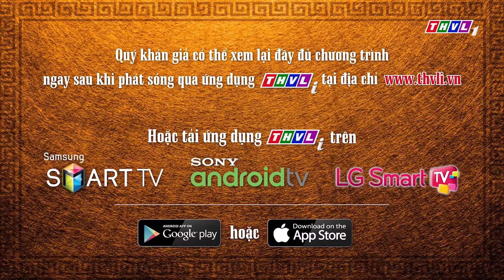THVL | Trần Trung kỳ án (Phần 2) - Tập 25[1]: Mười bất ngờ bị bắt cóc khi theo dõi tên họa sĩ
Phần hai của bộ phim mở đầu bằng sự kiện Trần Trung vì liên tiếp phá được nhiều vụ án oan, nổi danh khắp nơi nên được Thái hậu đặc biệt triệu về kinh để điều tra một vụ án tối mật... Phim sẽ được giới thiệu vào lúc 20h các buổi tối từ thứ Hai đến thứ Bảy trên THVL1, bắt đầu từ 24/08/2018.
Xem đầy đủ các tập đã phát sóng tại địa chỉ